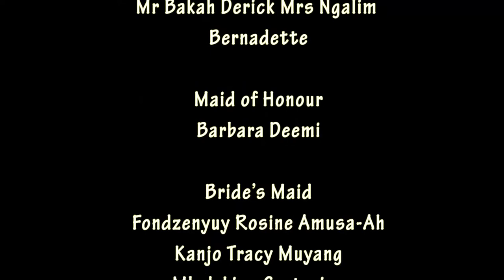Cameroon wedding 2018. Emmabelle.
Mabelle and Emmanuel